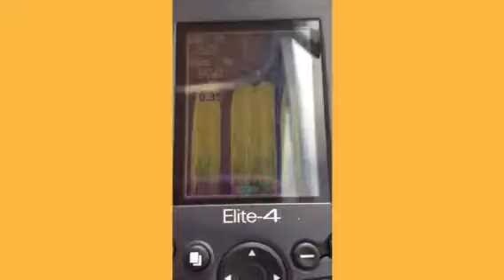Camp Vlog 1/3: Boat Vlog Part 1/2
I was camping and went on the boat.